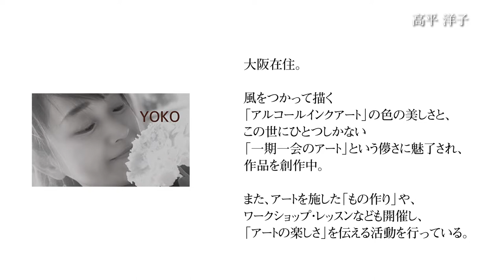アルコールインクアート 高平 洋子【作家紹介】LIVE ART JAPAN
ライブアートジャパン」登録アーティスト紹介
高平 洋子 さん
大阪で活動されているアーティストです。
2022年 2月 横浜にて個展を開催します。

その他、アートを施した「もの作り」や、ワークショップ・レッスンなどを通して、アルコールインクアートをたくさんの方々に楽しんでもらえる活動もしております。
風をつかって描く「アルコールインクアート」の色の美しさと、この世にひとつしかない「一期一会のアート」という儚さに魅了され、アーティスト活動をしております。
この美しいアートを、毎日の日常に取り入れ、「癒し・豊かさ・楽しさ・希望・夢」を感じてもらいたいと思っています。
皆様にアートで癒される時間を過ごしていただきたいです。

◆LIVE ART JAPAN プロジェクトとは◆
画家さんが気軽に絵を売るための、
ひとつの提案として生まれた静岡発のWEBサイトです。
詳しくは以下ホームページのURLを参照下さい。
登録されてるアート作家の絵を
特選印刷＆額に入れてあなたのお家に発送、販売する
LIVE ART JAPAN 事業を運営開始。
それに伴い地元静岡の芸術を中心に動画で紹介してます。

【審査はございますがアーティスト登録無料】
画家さんのご登録をしております。
売れた際にマージンが作家さんに入る制度になります。
お気軽にご応募下さい。
絵をお手軽価格で購入したい方も是非当サイトをご覧ください。
◆AMT YouTube Channel（AYC）◆
この動画は静岡市のデザイン会社 AMT（エー・エム・ティー）の
◆静岡のART（アート）を紹介する動画
◆社員の様子がわかるノンジャンルな動画
を毎週1本を目標に配信開始！！
（チラシ、カタログ、POP、web等 ご相談ください）
会社のスタッフブログも更新してますので
是非ご覧になって下さい。
・WEB制作のプロが便利ネタを紹介！
・弊社社員が他愛もない日常をつぶやいております。